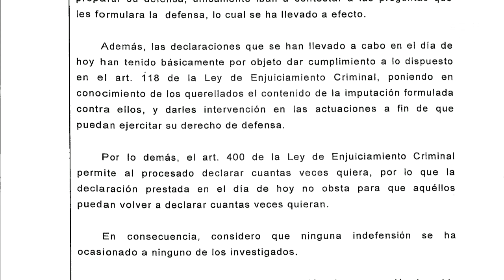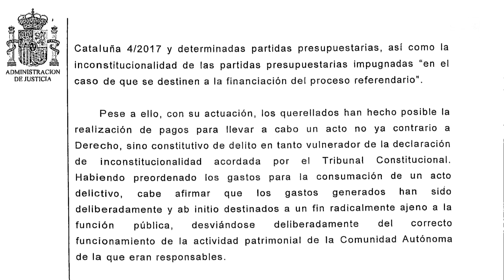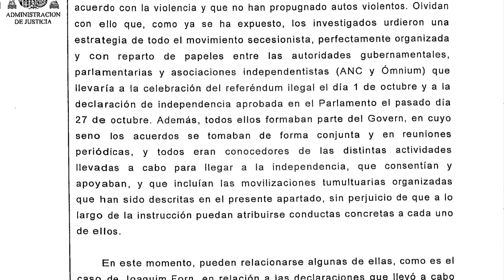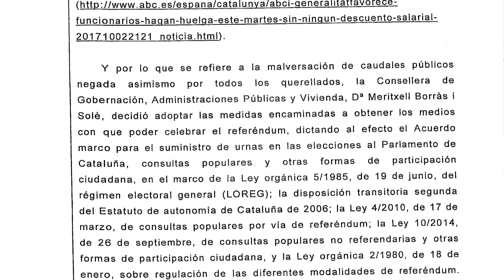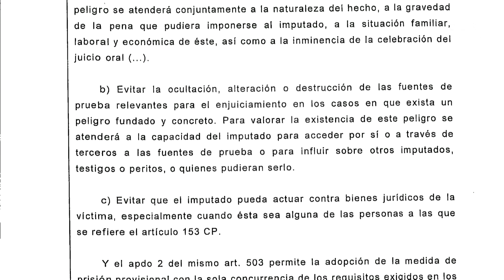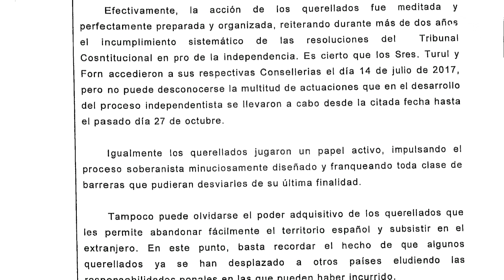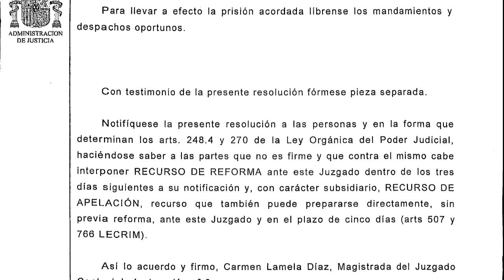Auto de prisión de Junqueras y siete exconsejeros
Madrid, 2 nov (EFE).- La juez de la Audiencia Nacional Carmen Lamela ha decretado prisión incondicional sin fianza para el exvicepresidente catalán Oriol Junqueras y para siete exconsellers, mientras que ha impuesto una fianza de 50.000 euros al exconseller Santi Vila para poder eludir la cárcel.
De este modo, la juez asume por completo la petición de la Fiscalía y envía a la cárcel por riesgo de fuga, de destrucción de pruebas y de reiteración delictiva a Junqueras y los ocho exconsellers que han comparecido hoy investigados por rebelión, sedición, malversación y otros delitos conexos.
Además de Junqueras van a prisión los exconsellers Jordi Turull (Presidencia), Josep Rull (Territorio), Meritxell Borràs (Gobernación), Raül Romeva (Asuntos Internacionales), Carles Mundó (Justicia), Dolors Bassa (Trabajo), Joaquim Forn (Interior) y Santi Vila (Empresa), este último, que dimitió un día antes de la declaración de independencia, hasta que deposite la fianza.
La juez ha apreciado alta probabilidad de riesgo fuga porque "tampoco puede olvidarse el poder adquisitivo de los querellados que les permita abandonar fácilmente el territorio español y subsistir en el extranjero".
Alude así Lamela a la huida del expresidente catalán Carles Puigdemont y de otros cuatro exconsellers a Bruselas para los que la Fiscalía ha pedido a la juez que dicte las correspondientes órdenes europeas de detención y las dirija a las autoridades belgas para que pongan a estos cinco investigados a disposición de la Justicia, solicitud que la magistrada aún no ha resuelto.
"En este punto basta recordar el hecho de que algunos querellados ya se han desplazado a otros países eludiendo las responsabilidades penales en las que pueden haber incurrido", destaca el auto.
Para evaluar el riesgo de fuga, la juez tiene también en cuenta la gravedad de las penas a la que se exponen los investigados en esta causa porque "a mayor gravedad de los hechos y de la pena, más intensa cabe presumir la tentación de huir".
En este sentido el auto recuerda que "los querellados se enfrentan a penas que pueden alcanzar los 25 años de prisión por el delito de rebelión, quince año de prisión por el delito de sedición, y ocho años" por el de malversación que además "puede ascender a diez años en caso de que se haya producido falseamiento en la contabilidad".
También Lamela observa en su auto un alto riesgo de reiteración delictiva, teniendo en cuenta que las "actividades delictivas descritas se han venido planificando y realizando de forma consciente por los querellados durante más de dos años" desde que comenzó en 2015 la andadura del proceso de independencia en Cataluña.
Dice Lamela que los investigados "vienen operando dentro de un grupo perfectamente organizado de personas, apoyados por asociaciones soberanistas con poder y capacidad para auxiliarles en su posible huida de la Justicia".
Todos ellos jugaron "un papel activo impulsando el proceso soberanista minuciosamente diseñado y franqueando t